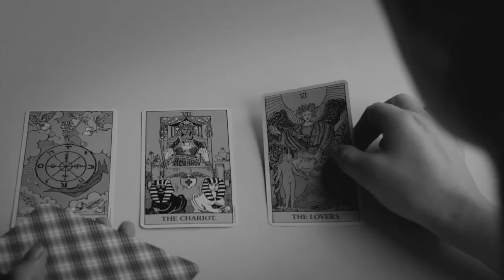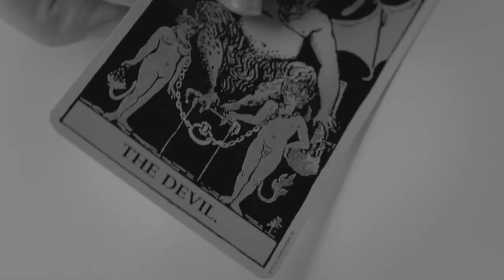Untitled Motorcycles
LEAP FILMS have produced a 90-second Ad for the London based bespoke motorcycle maker, Untitled. The film looks like a Bruce Davidson shoot populated by Fellini characters, as the viewer is taken on a mesmerizing journey through a desolate London wasteland.